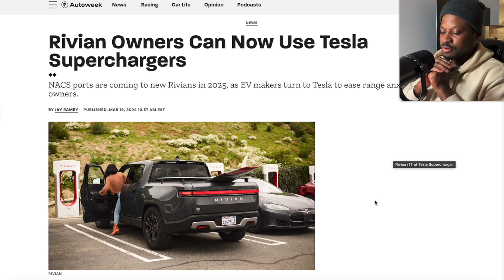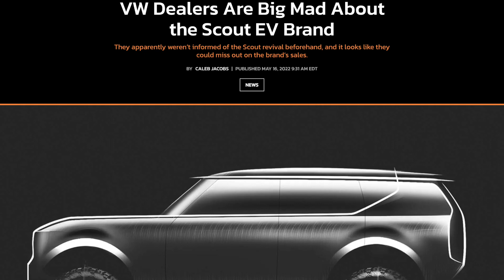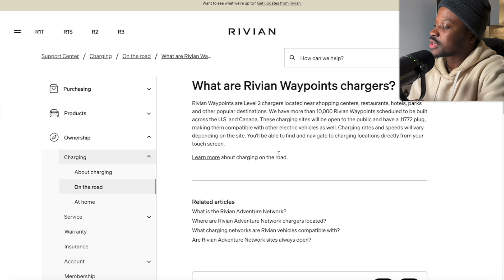Rivian Smart Move To Adapt NACS Tesla Superchargers!